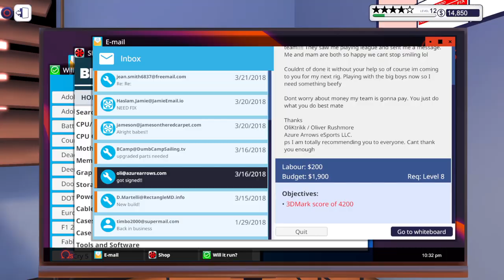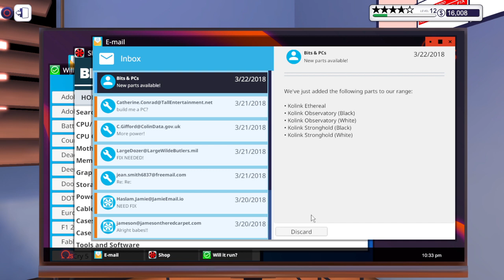PC Building Simulator_20210904223427